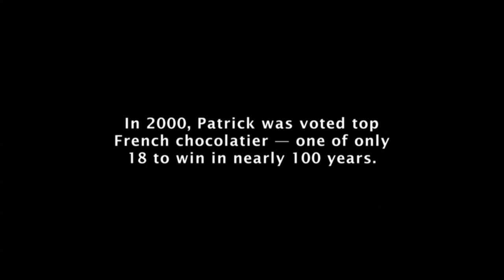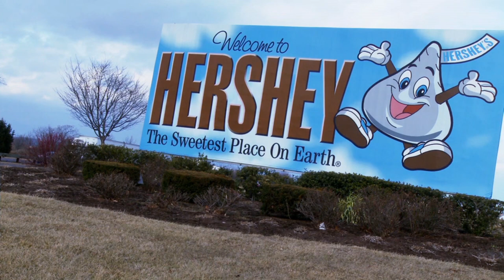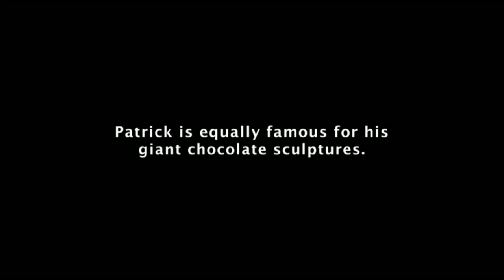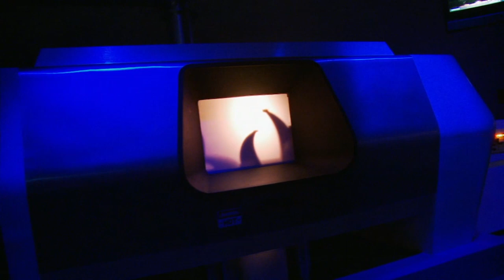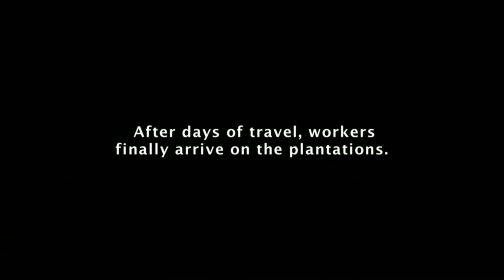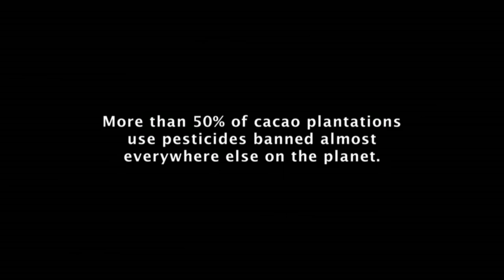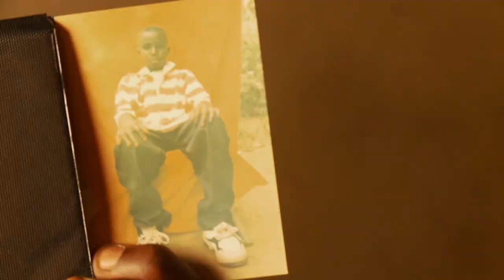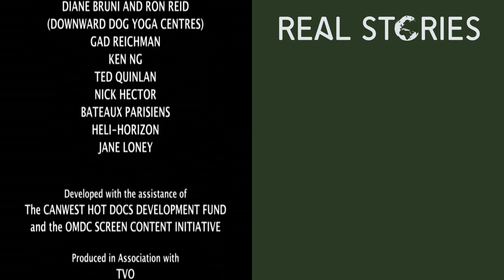Semisweet: Life In Chocolate (Food Documentary) | Real Stories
Chocolate is the most popular sweet on earth. We think of it as decadent, sensual, and romantic.

But chocolate’s story isn’t all sunshine and sweetness. SEMISWEET: LIFE IN CHOCOLATE traces the stories of four very different groups of people on three continents whose lives are intrinsically wrapped up in the complex world of chocolate. Although their paths have never directly crossed, the lives of all these people are interwoven through their unique and personal relationship with chocolate. It’s a world that, seen altogether, is “semisweet”.

SEMISWEET takes us from the hyper-commercial chocolate company town of Hershey, Pennsylvania to the frozen lakes of Ontario’s cottage country, and from the busy streets of ultra-chic Paris to the heat of the impoverished West African countryside of Cote D'Ivoire, as we follow the unique journeys of people whose lives have been transformed, each in quite distinct ways, by chocolate.

Filmmaker Michael Allcock, a multiple Gemini Award nominee for both writing and directing: “Chocolate is more than just something you bite into. It can change who you are, what you do, and where you live. It can change the way you see the world. It might even save your life.”

Near Haliburton, Ontario, husband-and-wife team Ron and Nadine are grinding and roasting cacao beans in the manner of the ancient Mayans and Aztecs, who considered cacao to be a magical, divine, healing substance – the Food of the Gods. The couple creates unique handmade chocolates they believe can save the planet and even beyond. So far, Woody Harrelson and Sting are among the believers amongst many others.

In Hershey, Pennsylvania, Jonathan fancies himself a modern-day Charlie in the chocolate factory. For this 4th generation Hershey employee who lives in a house wedged between the Hershey factory and the Hershey zoo and where the city air smells like chocolate 24/7 every day is Valentine’s Day.

In West Africa, Noufou and Mamoutou are considered lucky. Recently, they both came back from working on the cacao plantations in Côte d’Ivoire that supply the world with over 35% of its chocolate. Why are they considered lucky? Because they came back alive. And would you believe neither has ever tasted chocolate ever?!

Meanwhile, in Paris, world-renowned chocolatier Patrick Roger is busy creating his latest masterpiece – a 150-pound chocolate sculpture of an orangutan that he hopes will raise public awareness and can save the rain forests of Borneo.

By turns poignant, tragic, quirky and darkly humorous, and always perceptive, informative and engaging, SEMISWEET: LIFE IN CHOCOLATE offers a global glimpse at a diverse group of people whose lives have all been transformed in quite different ways by the sweet confection we crave. The elements of sweetness and bitterness in that story mirror the semisweet nature of chocolate itself.

One thing seems certain: after seeing SEMISWEET you’ll never feel quite the same about chocolate.

Produced by Breakout Media